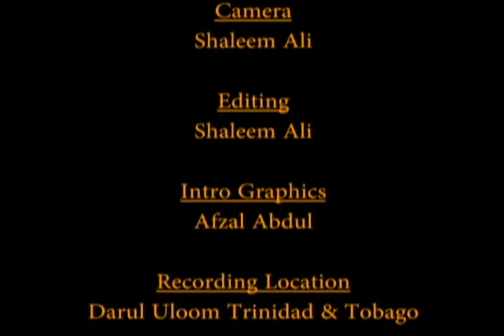Commentary of Sajdah (Part 6)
Commentary of the Holy Quraan by Mufti Waseem Khan (Hafizahullah), delivered at the Darul Uloom Trinidad and Tobago Ltd on the 26th November 2012